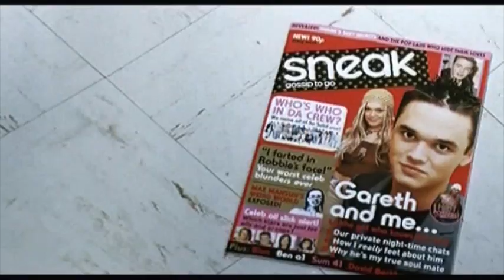Sneak - Exploding Teenager (2002, UK)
As if "farted" would seem outrageous enough to feature on a magazine in an ad where a girl explodes into pink goo, the director's cut would use an alternative cover with the word "BITCHY" printed in capitals. Directed by Ringan Ledwidge at Harry Nash.